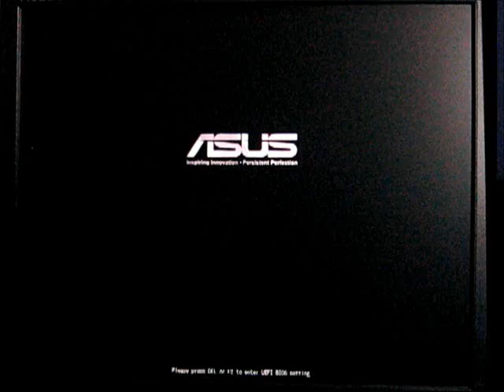Mint 17 boot on basic box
Quite quick even on a basic box.
£300 shop-bought PC with £45 Intel SSD added.

More boring detail:
Asus-built PC, 3.4 GHz i3 4130 (Haswell, 2 cores)
800MHz DDR3 (slow)
Intel 128GB SSD
default Mint 17 install

End of BIOS to login screen, 5.92s (video 6.4s in order to see visible frames of both).